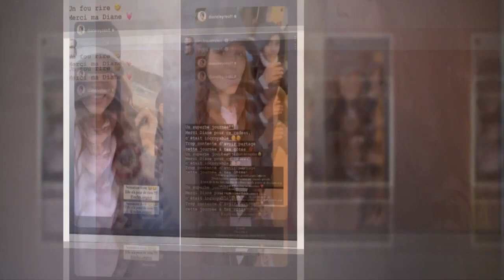Indira Ampiot (Miss France 2023) : Diane Leyre lui offre une expérience qu'elle n'a jamais connue